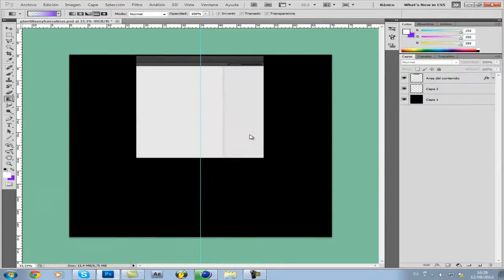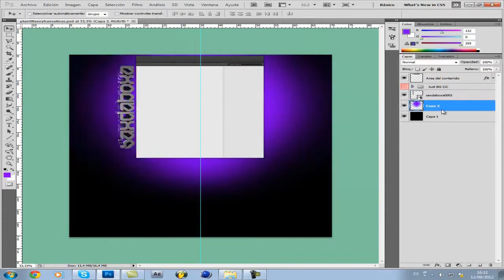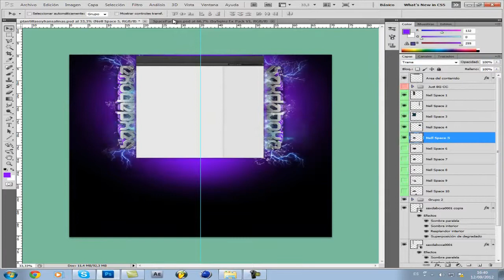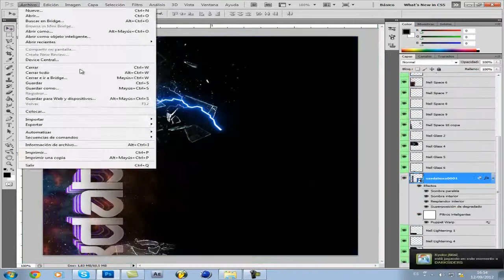SpeedArt | SAXDABOXA | By AdGamerESP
Abreme hay galletas! :D

Aqui esta el speed art de SAXDABOXA Like!

Mi Twitter: @AdGamerESP
Mi Facebook: Adrian Lopez Ferrero
Mi Tuenti: Adrian Lopez Ferrero
Mi Gamertag: Adrianobich (no tengo gold)
Mi Steam: AdGamerESP